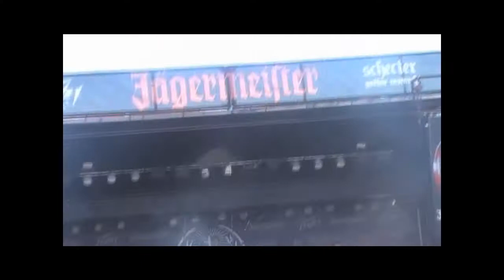Switchpin - Welcome - Mayhem 2010 - Albq, NM